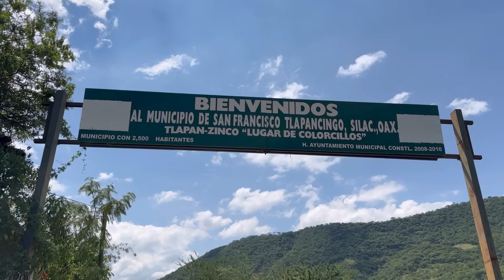La Carrera de Burros más larga de Oaxaca, CORRIERON CASI 1km/ San Francisco Tlapancingo